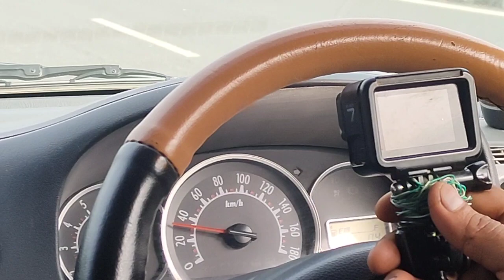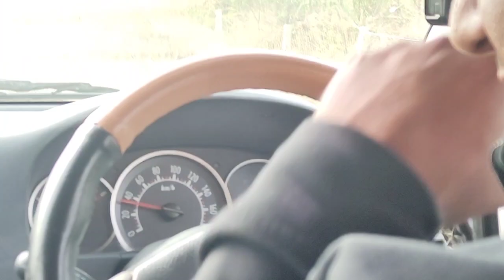Duze fire 50 इस टैक्टर ने सड़क पर कितना डीजल लिया और कितने KM चला